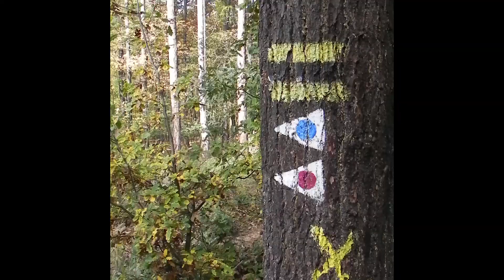Amálka, strašidelný les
Amálka v strašidelném lese